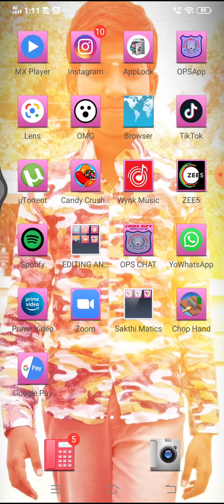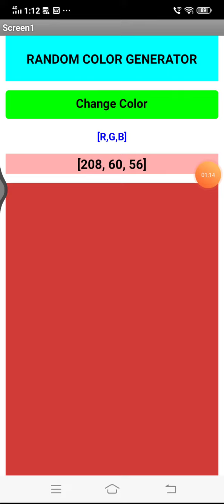Random color Generator App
Gives the value of each color in RGB values